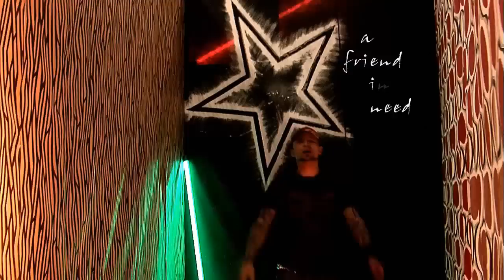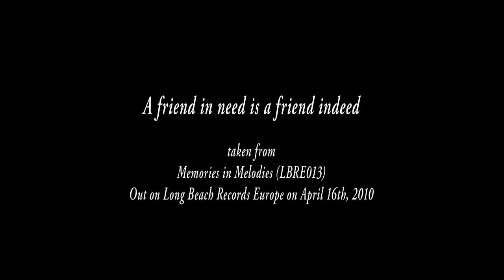Skafield - A Friend In Need Is A Friend Indeed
Offical video to "A Friend In Need Is A Friend Indeed" from the new album "Memories in Melodies" out on April 16th 2010.